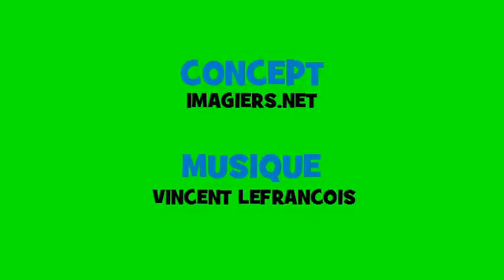Francuska odmiana muzyczny # Opera Rock # Czasownik = crier